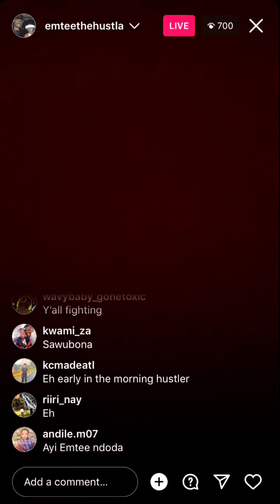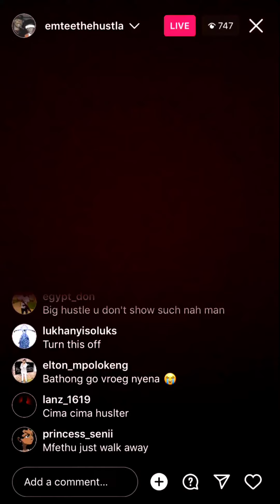Emtee Beat Up his 7 month pregnant Wife On Valentine's Day [Video Clip]